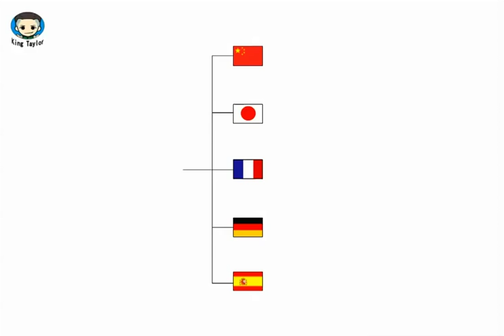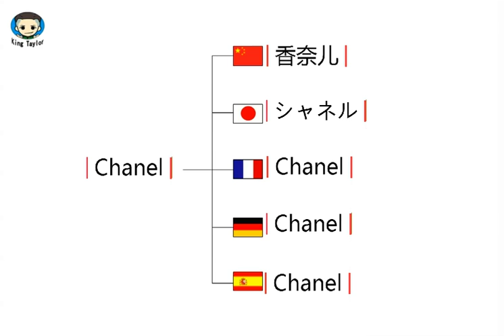How to translate Chanel in German，French，Japanese，Chinese and Spanish